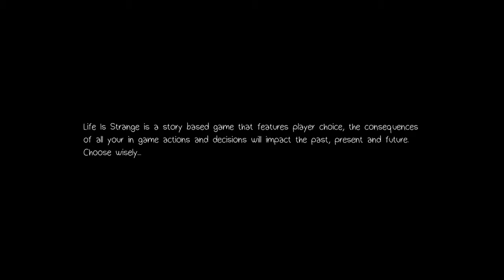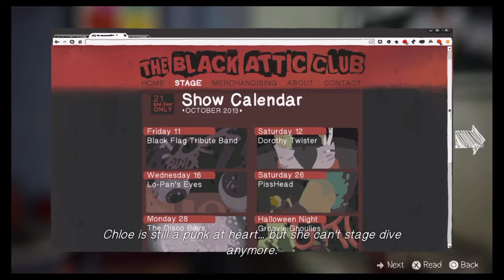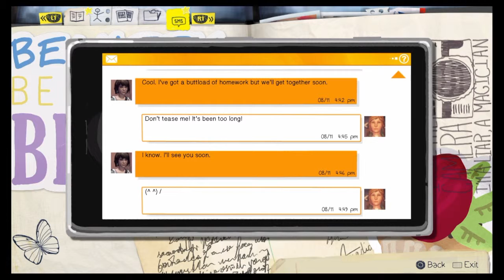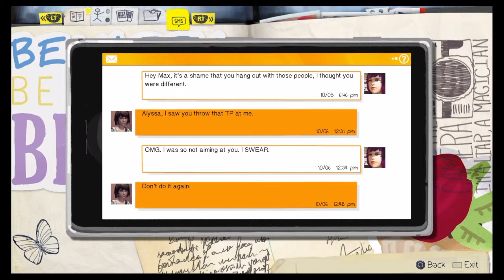Human Time Machine "Life is Strange" S4 P1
Another Season of "Life is Strange!"